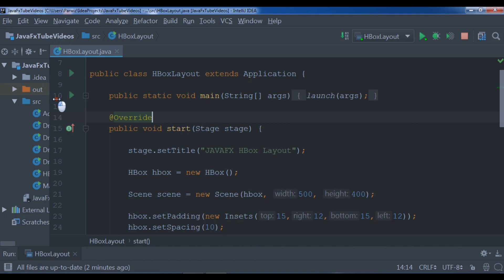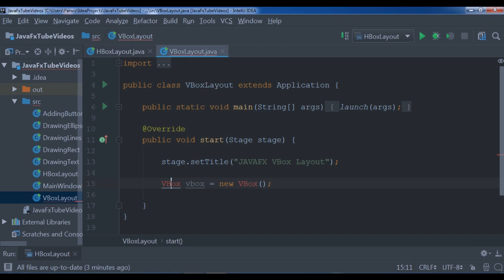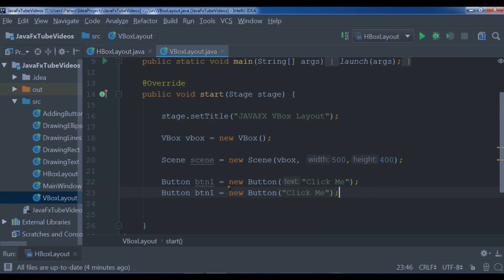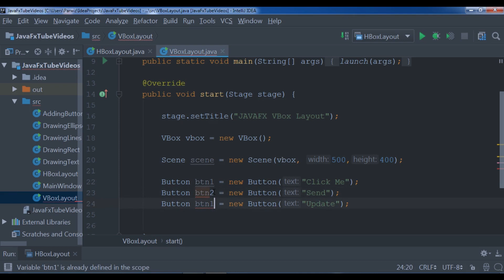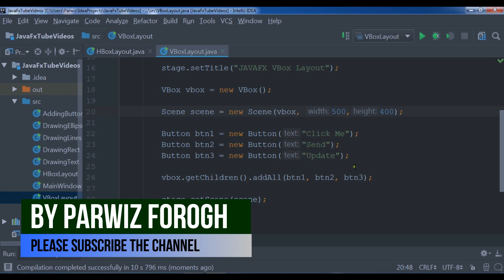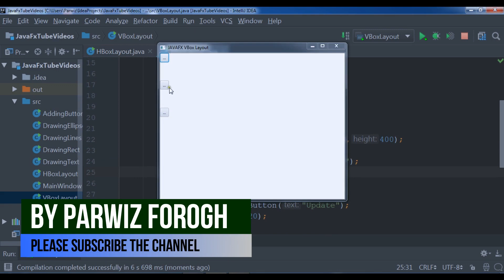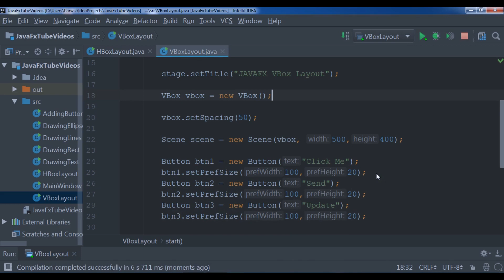Learn JavaFX 10 GUI Creating VBox Layout #8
This is our eight video in JavaFX 10 GUI Application Development, in this video iam going to show you how you can Create VBox Layout in JavaFX 10 GUI basically there are different types of Layout that you can use in JavaFX we have HBox Layout, VBox Layout, FlowPane Layout and GridPane Layout